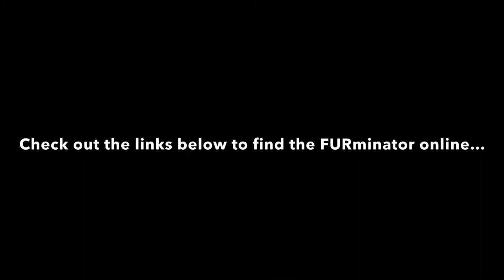FURminator Dog Hair Deshedding Removal Tool - Labrador Dog vs De-shedding Fur Tool Review - ASMR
PROFESSIONAL GRADE - Stainless Steel rust-resistant Comb reaches deep into the undercoat. STRONG - Non-Slip Ergonomic Handle with a comfortable & snug fit gives you great control minus the hand cramps.
VERSATILE - detachable design: Remove the comb easily & efficiently by pressing the Quick Release Button on the head of the tool
GENTLE - on your dog's skin and suitable for pets with single and double coats, brushing will leave your pet with healthy skin and a shiny coat. Did you know that animal dander is a leading cause of indoor allergies? Keep Allergies at bay: with regular brushing of your furry companion you will reduce the likelihood and impact of allergic reactions in your home
PERFECT HEALTH - Regular grooming with our pet hair remover allows you to check on your pet's fur/skin and overall wellness regularly. Non-irritating, it helps reduce stress on your pet by removing the loose and itchy undercoat.

Small Dog Short Hair
Medium Dog Short Hair
Large Dog Short Hair

Small Dog Long Hair
Medium Dog Long Hair
Large Dog Long Hair